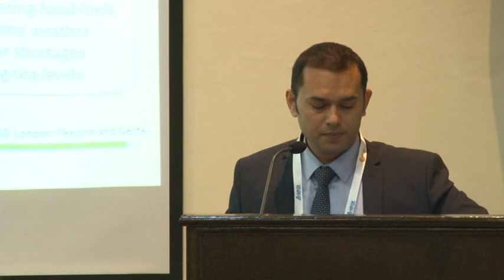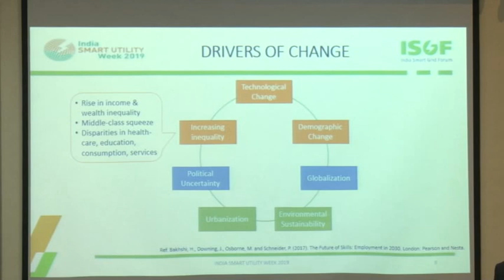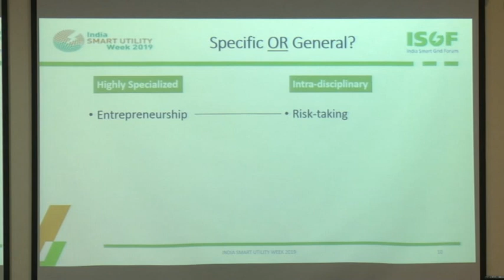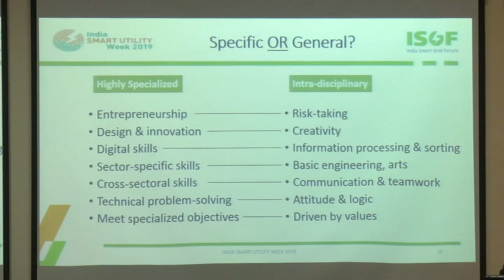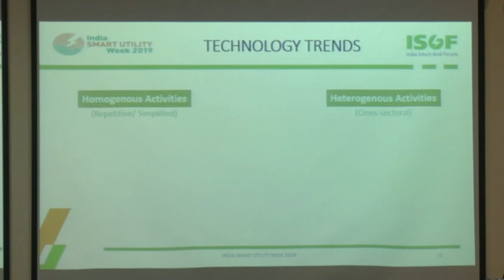ISUW 2019 | Omkar Jani, Kanoda Systems | Workshop on Future Skills 2030